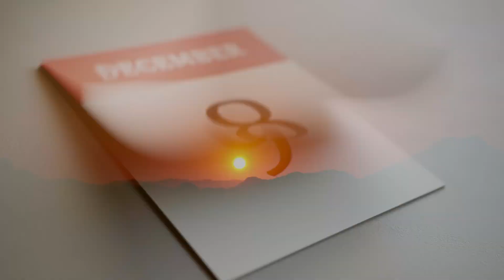We're NOT about to pass the 1.5 degree climate change limit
The world is getting hotter and the headlines are scary. So does climate change mean the world is about to pass the 1.5 degree limit set by the Paris Climate Agreement? And what would passing this limit even mean? Rather than showing that it's game over, increasing extreme weather and sea level rise would indicate that it's never been so urgent to stop climate change - it's never been so urgent to stop punching ourselves in the face.

==MORE INFO==